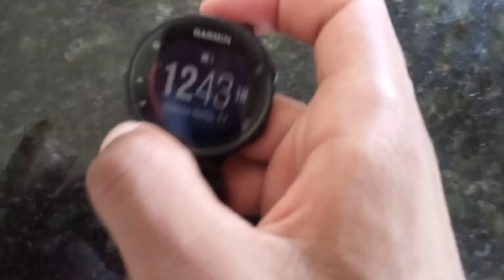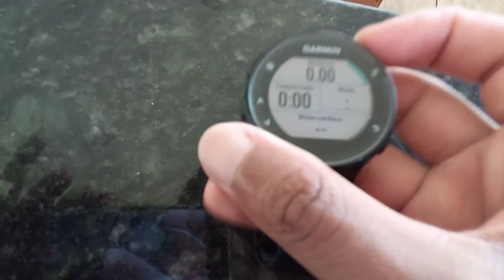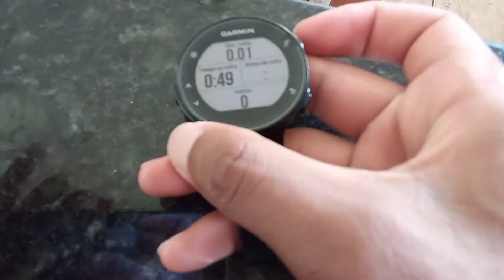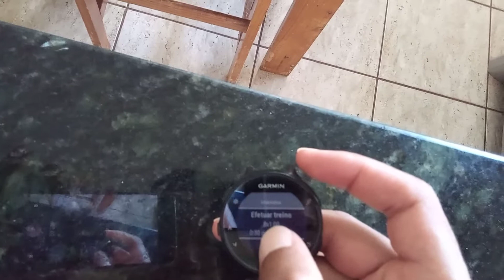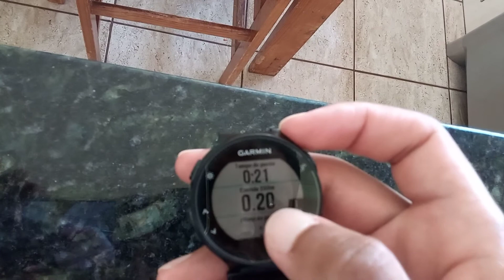COMO CONFIGURAR SEU GPS PARA TREINAR CORRIDA!!! Aprenda o BÁSICO.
⚫[[[BENEFÍCIO TEMPORÁRIO]]]: Se Você quiser ser prestigiado/a ao participar de uma LIVE com Héverson HMS para contar as suas experiências na Corrida De Rua, basta enviar um direct no instagram para Héverson HMS fazendo a sua solicitação!

NA EQUIPE SELETA DE 20 INTEGRANTES NO WHATSAPP - EQUIPE HMS - SÃO RESPONDIDAS DÚVIDAS PARTICULARES; SÃO DADAS DICAS INÉDITAS E ROLA UM BATE-PAPO RICO SOBRE CORRIDA DE RUA E AFINS ENTRE TODOS OS MEMBROS, INCLUSIVE HÉVERSON HMS.

PARA INTEGRAR-SE À EQUIPE AS REGRAS SÃO AS SEGUINTES:
- Ser Praticante de Corrida;
- Dar sua opinião FREQUENTEMENTE nos Conteúdos Diários de Héverson HMS (O ATLETA PRECISA SE LEMBRAR COM FACILIDADE DO SEU NOME);
OBS: Solicitar a inclusão por quaisquer outros meios de comunicação não é válido; APENAS POR EMAIL.

⚫ORTOPEDISTA E TRAUMATOLOGISTA ESPORTIVO:

DR. GUSTAVO ZAUITH LEITE LOPES
Tel. da clínica
Ribeirao Preto / SP